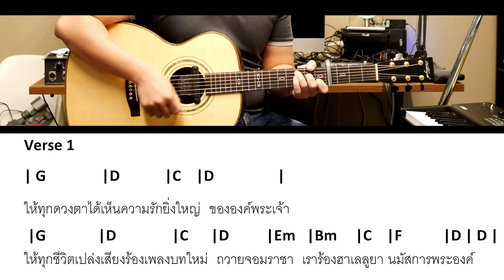สิ่งดีๆ จะเกิดขึ้น W501 | GOOD THINGS WILL HAPPEN สอนเล่นกีต้าร์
สอนเล่นกีต้าร์ เพลง สิ่งดีๆ จะเกิดขึ้น  ของ W501 นะครับ

เพลงนี้ จะอยู่คีย์ Bb นะครับ แต่ผมมาเปลี่ยนเป็น Key G เพื่อให้เล่นง่ายขึ้น ครับ หนีบคาโป้ เฟรตที่ 3 จะได้คีย์ ออริจินัล นะครับ

การดีด ก็ดีด แบบธรรมดา จะยากตรงความเร็วของเพลงนะครับ

ลองฝึกดู นะครับ ขอพระเจ้าอวยพรครับ

สิ่งดีๆจะเกิดขึ้น

ให้ทุกดวงตาได้เห็นความรักยิ่งใหญ่ ขององค์พระเจ้า
ให้ทุกชีวิตเปล่งเสียงร้องเพลงบทใหม่
ถวายจอมราชา เราร้องฮาเลลูยา นมัสการพระองค์

ให้เครื่องดนตรีประสานดังก้องกังวาน ทั่วทั้งโลกา
เป็นเสียงแห่งความสดชื่นและความเบิกบาน
ทั่วพสุธา ร้องฮาเลลูยา นมัสการพระองค์

ให้เพลงนมัสการเปลี่ยนแปลงโลกใบนี้
แต่งเติมความงดงาม ความรักให้สุดหัวใจ
เป็นแสงสว่างในความมืดมน
เติมเต็มทุกคนสู่ความหวังใจ
สิ่งดีๆ จะเกิดขึ้นมา เมื่อเราร้องบทเพลง นมัสการพระเจ้า